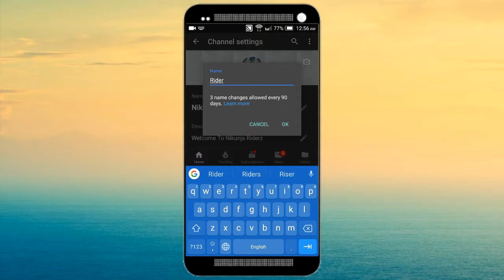How to change your YouTube channel name on android and ios